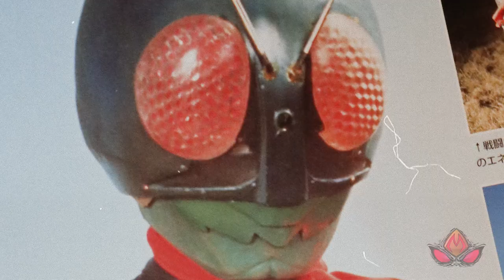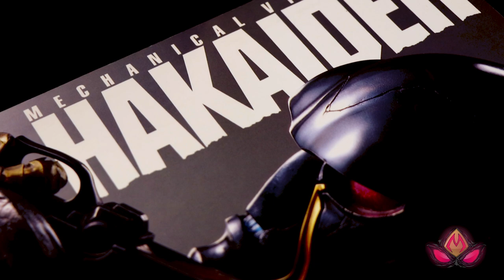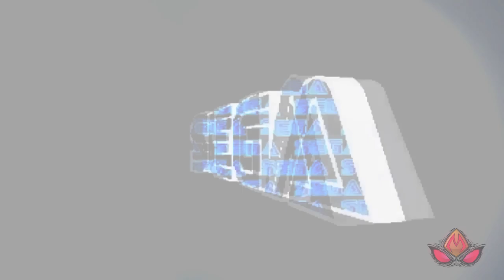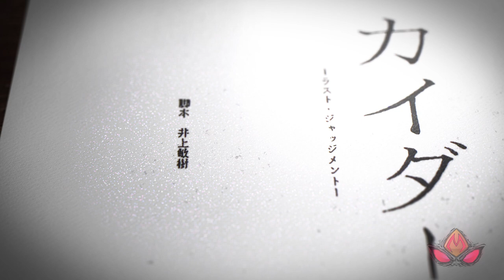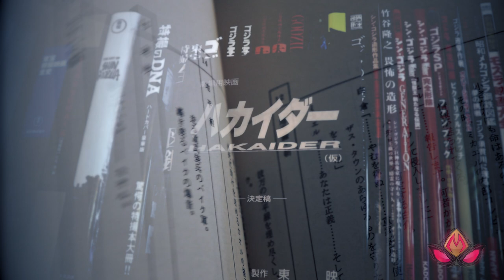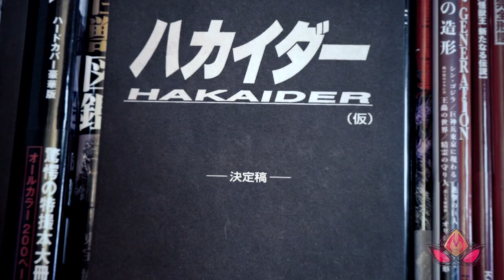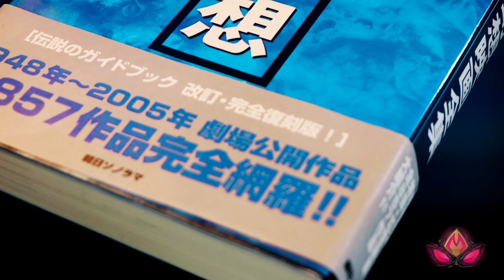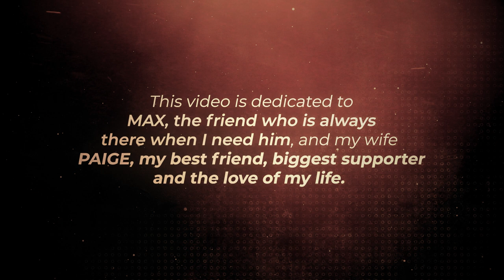The Story of HAKAIDER Last Judgement || 人造人間ハカイダー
Before Keita Amemiya's MECHANICAL VIOLATOR HAKAIDER there was HAKAIDER LAST JUDGEMENT. Learn about the years long development of HAKAIDER and all the twists and turns it took to get there!

CHAPTERS

➤ 00:00:00 Intro
➤ 00:01:21 1972
➤ 00:03:45 Reactivated
➤ 00:09:06 Key Players
➤ 00:12:15 Last Judgement
➤ 00:16:57 Toei Superhero Fair
➤ 00:18:37 Final Manuscript
➤ 00:22:01 Theatrical Release & Beyond
➤ 00:24:17 HAKAIDER: LAST JUDGEMENT
➤ 00:28:29 Closing and End Credits

►►SOURCES◄◄

✶ “The Complete Collection of Japanese Special Effects and Fantasy Films”
✶ “Godfathers of Tokusatsu Vol. 1” by J.L. Carrozza
✶ Hakaider - Final Manuscript Screenplay
✶ “Looking Back on the Achievements of Former Toei Producer Susumu Yoshikawa-How Kikaider, Goranger, and Gavan Were Born”
✶ Mechanical Violator Hakaider Complete TV magazine visuals
✶ Mechanical Violator Hakaider Complete Works
✶ “OOO, Den-O, All Rider Let's Go Kamen Rider" & Rider 40 Years of History 40 YEARS CHRONICLE”
✶ “Saban’s Power Rangers: The Ultimate Visual History”
✶ Sega Saturn Magazine Vol. 22 12/27 1996
✶ “Shotaro Ishinomori Henshin Hero Art Book - Before 1975”
✶ “Shotaro Ishinomori Henshin Hero Art Book - After 1975”
✶ “Super Light Warrior Changerion Bible”
✶ “The Men Who Created Monsters & Heroes”
✶ ”Transformation Hero Compendium”
✶ Uchusen Vol. 71